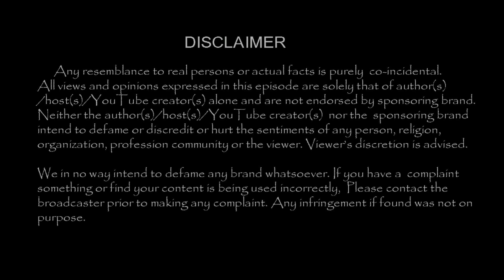Vanitha Vijayakumar Pongal Celebration 2020 !!| TamilCineChips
Vanitha Vijayakumar Pongal Celebration 2020 !!